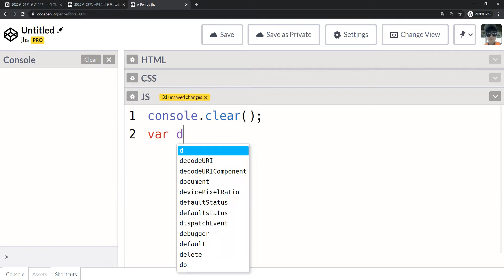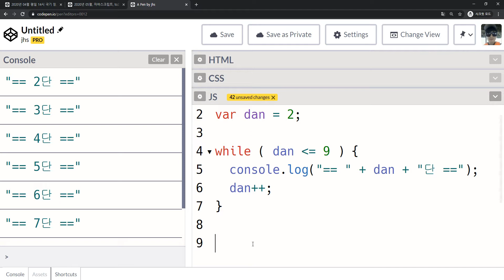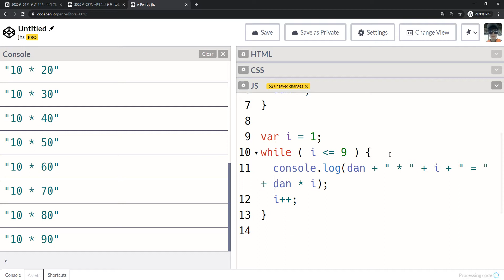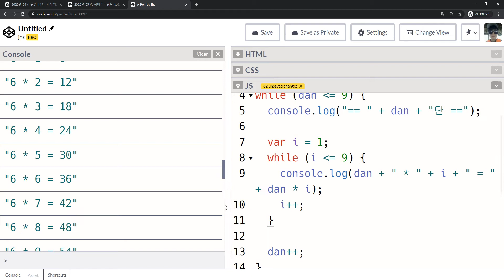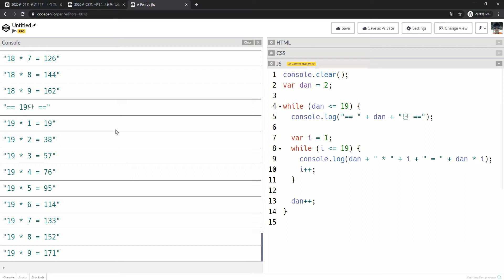2020 05 21, 프론트, 문제, 구구단, 이중 반복문